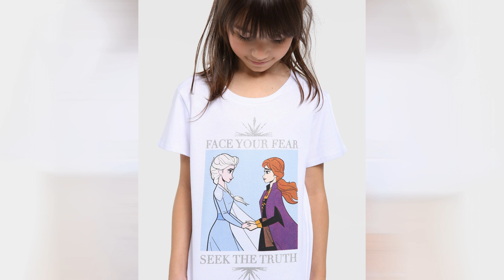Fashion Filme Moda Infantil Kids Fashion Episódio 3863